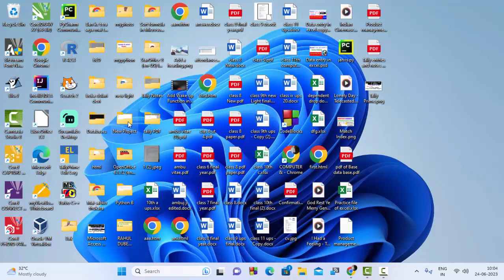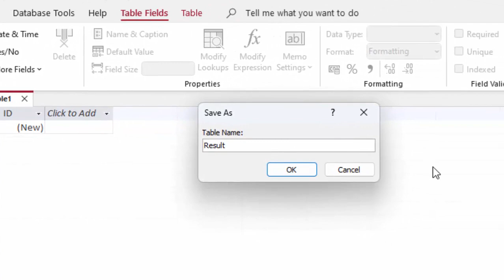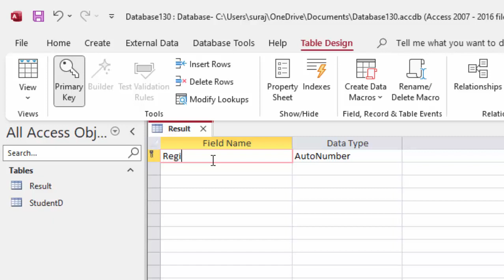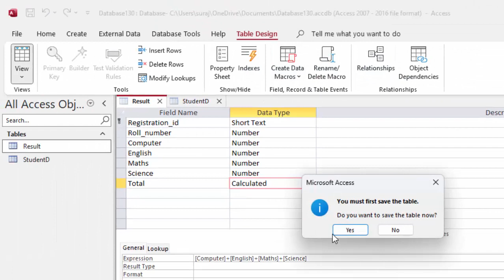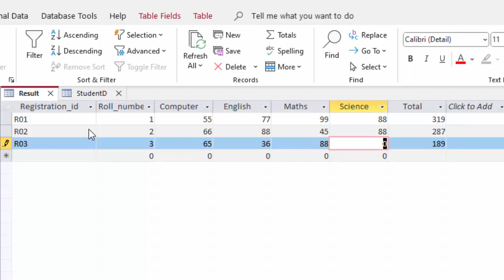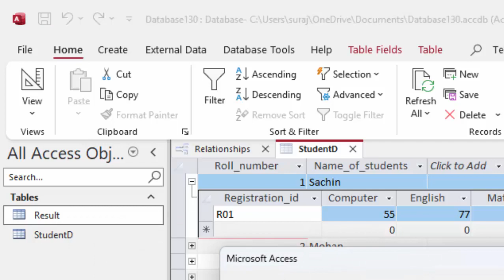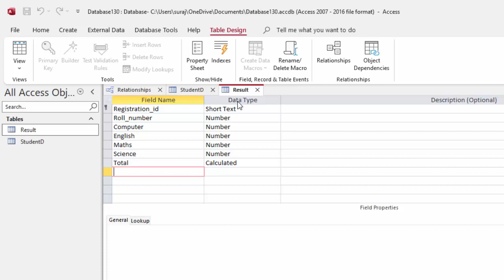Relationship in Microsoft Access 2021 in hindi@COMPUTEREXCELSOLUTION